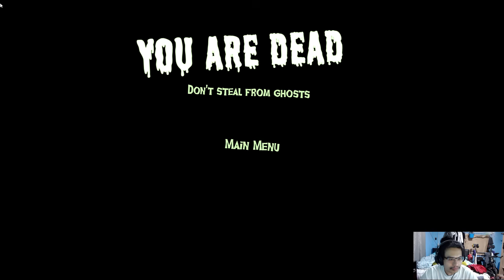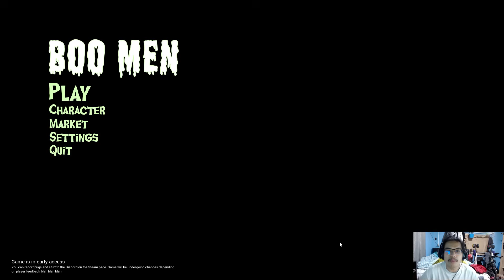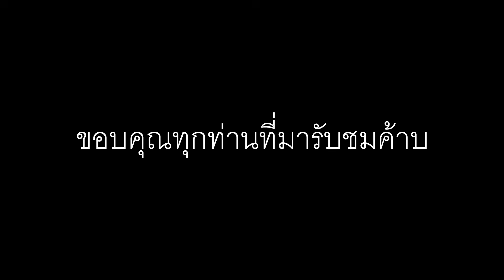ขโมยของผีเลยเอ่อ